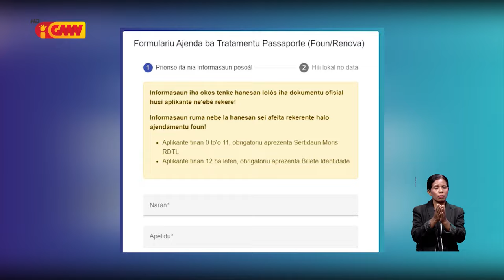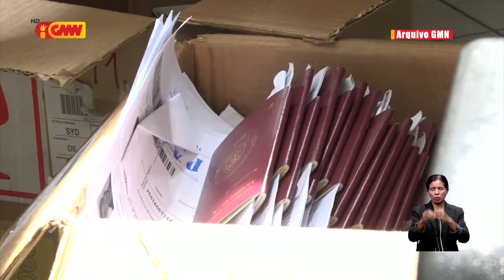Sistema Ajendamentu Pasaporte online sei hahú fali iha fulan Maiu